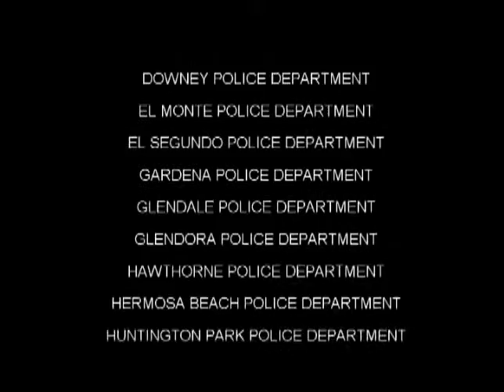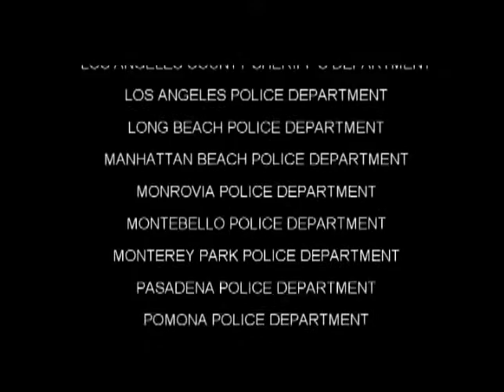LASD Commander Todd Rogers on KROQ: 2012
LASD Commander Todd Rogers is invited back to speak live on 106.7 KROQ-FM "Open Line" about the Los Angeles Regional Crime Stoppers Program.

Commander Todd S. Rogers is a 28 year veteran of the Los Angeles County Sheriff's Department. He is assigned to Field Operations Region II where he oversees the Avalon, Carson, Compton, Century, and South Los Angeles Stations in addition to the countywide Community Oriented Policing and Operation Safe Streets Bureaus.

Commander Todd S. Rogers leads two nonprofit organizations that raise money to support local schools, teachers and students. He was elected to the Lakewood City Council in 2001 and has since been re-elected in 2005 and 2009. He served his second term as mayor during 2009-10. He holds both a Bachelor of Arts in History and a Master of Arts Degree in Sociology from California State University, Dominguez Hills.